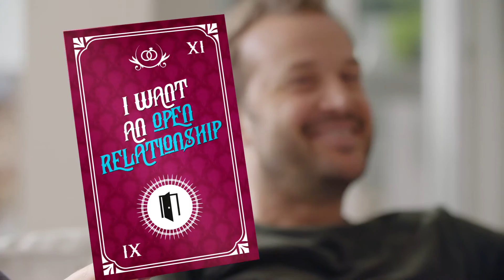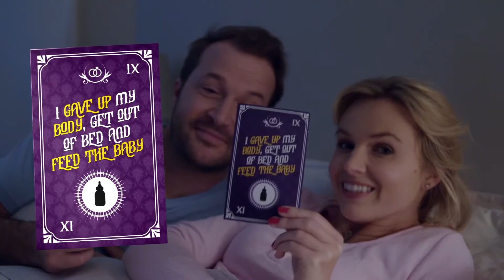Collect them All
The card game is only for adults, where no one wins!

Funny Girls starring Rose Matafeo, Laura Daniel, Jackie Van Beek and Kimberley Crossman is on New Zealand television at 10pm, TV3 on Fridays

or on the 3NOW app available on iOS, Android, Apple TV (Gen 4) and Samsung Smart TVs.